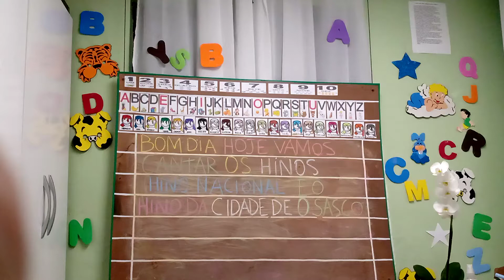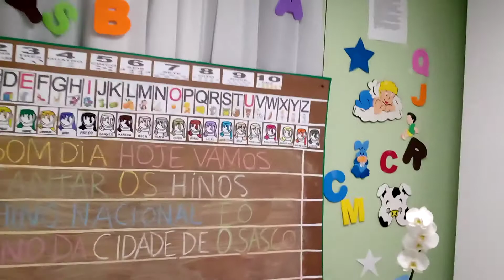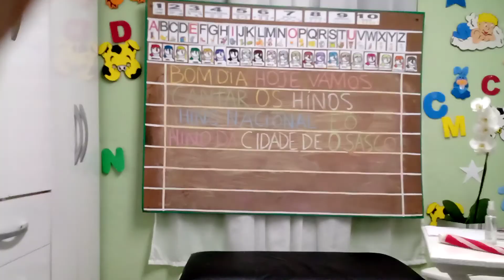hinos de Osasco e Nacional.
Hinos da cidade de Osasco e Nacional para as nossas crianças se gostaram de um joia, compartilhe e se escreva no canal.